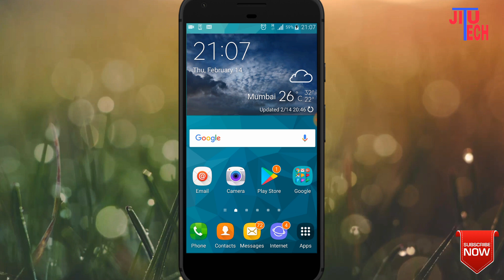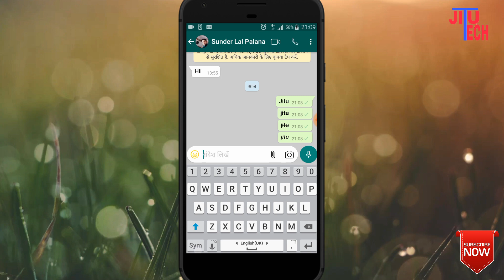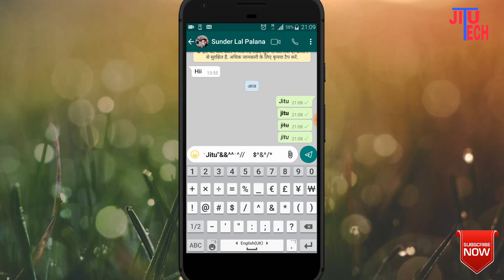whatsap new tricks on 2019 on android mobile(jitu tech)